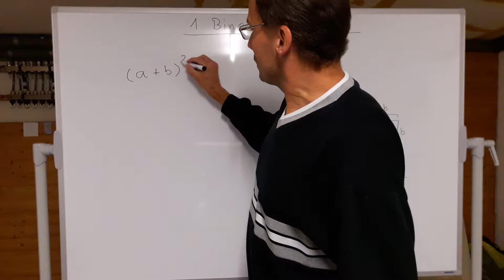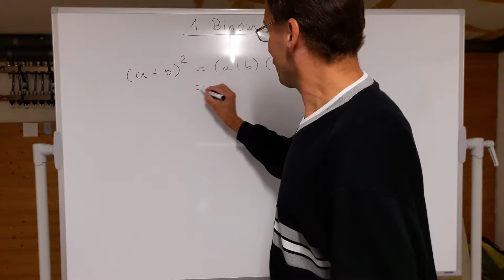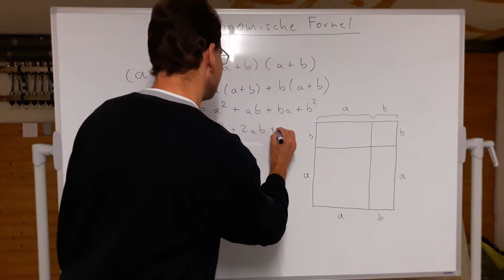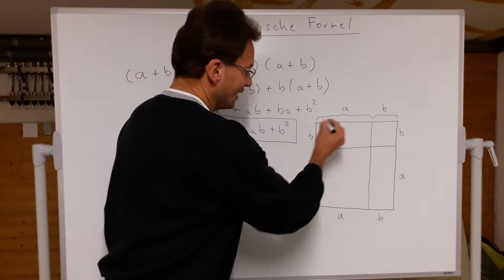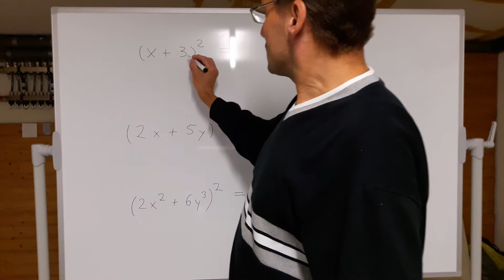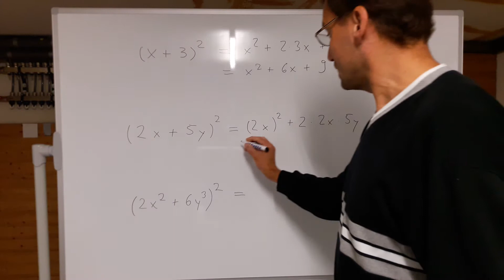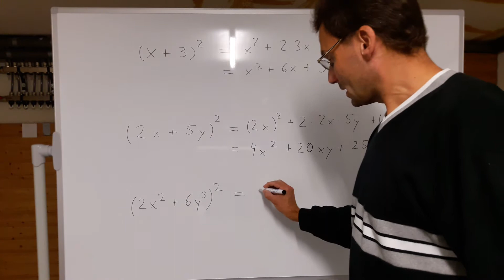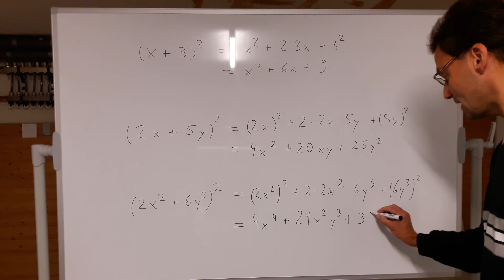imkamp-online tutorial Algebra- 1. Binomische Formel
1. Binomische Formel mit Beispielen